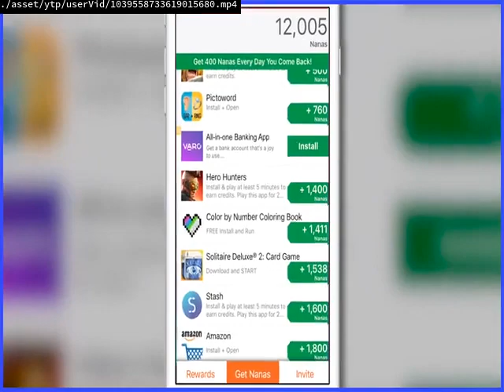Videos Upload Error Sucks (No)